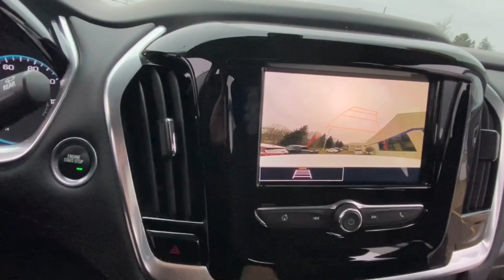2020 Chevrolet Traverse Lake Orion, Rochester, Oxford, Auburn Hills, Clarkston, MI P14220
Summit White Used 2020 Chevrolet Traverse LS available in Lake Orion, Michigan at Wally Edgar Chevrolet. Servicing the Rochester, Oxford, Auburn Hills, Clarkston, MI area.

8 Passenger Seating Keyless Start Back-Up Camera Teen Driver Technology MyLink Touchscreen Radio Apple* CarPlay/Android Auto USB Port Bluetooth Steering Wheel Radio Controls Tilt/Telescopic Steering Wheel Heated Mirrors Automatic Climate Control Rear Climate Controls 18 Alloy Wheels Cruise Control Anti Theft/Security System On*Star System WiFi Hotspot HID Headlights Traction Control Dual & Side Impact Air Bags Tire Pressure Monitor Auto Headlight On/Off-Delay Traverse LS 4D Sport Utility 3.6L V6 SIDI VVT 9-Speed Automatic FWD Summit White Jet Black Cloth. No Hassles at Wally Edgar! Best Cars Best Service Best Price...PERIOD!